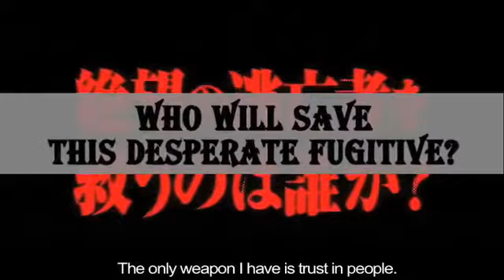Golden Slumbers LA Film Fest 2010